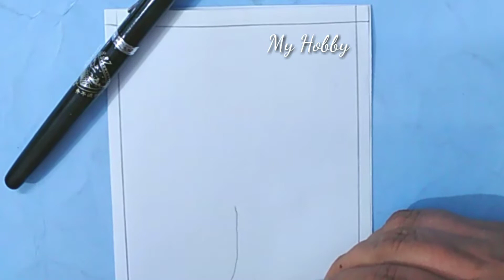How to draw tree | How to draw tree with pencil colors | MY HOBBY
I upload how to draw step by step for beginners. How to draw step by step easy and simple drawing videos. All type of art, drawing and sketching videos are available here. Basic drawings, pencil sketch, colour drawings, 3D art, Realistic drawings etc are presented here., How to draw fruits, house, flowers, logos ,flags, landscape, mountains, trees, flowers, buds,  you can learn from this channel

Material used :
*Pencil 2HB, 9B
*Eraser
*Scale
*Paper
*Colours ( Goldfish)
*Black pointer
*Colour markers
*Cotton bud
* Tissue paper
 ( You can use paint brush or blending stump instead of tissue paper or cotton buds)

This channel also have videos on how to draw, how to make, Easy drawings step by step for beginners

Take care
Allah Hafiz ...